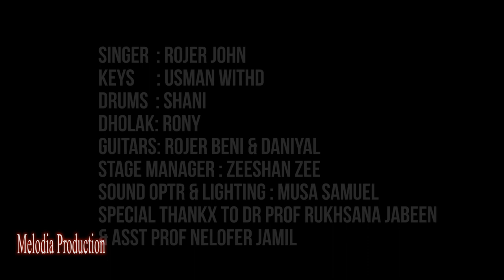Live Concert In Sardar Bahadur Khan Women's University Quetta (Roger John,Abid Brohi & Usman WithD)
Presented by Melodia Production